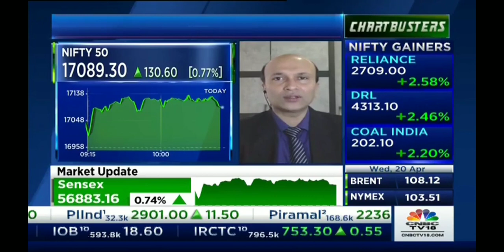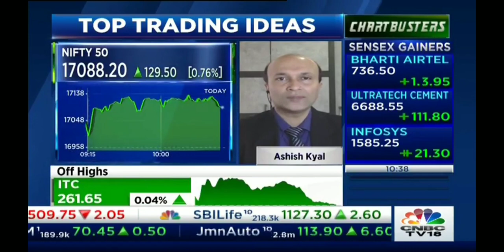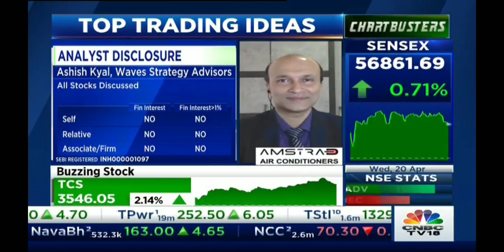Nifty trading strategy for the day...17200 as a stop loss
OTTA program – Options Trading Using Technical analysis focuses on Candlesticks, Volume profile, Options Trading, Trade setup using Bollinger Bands and much more.